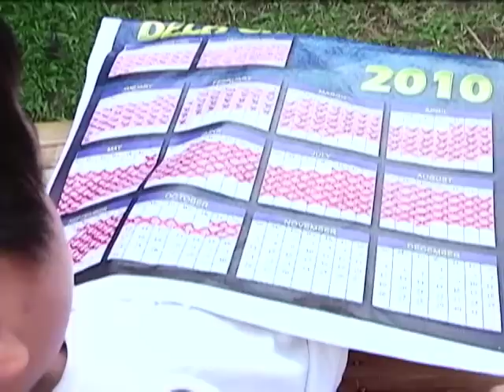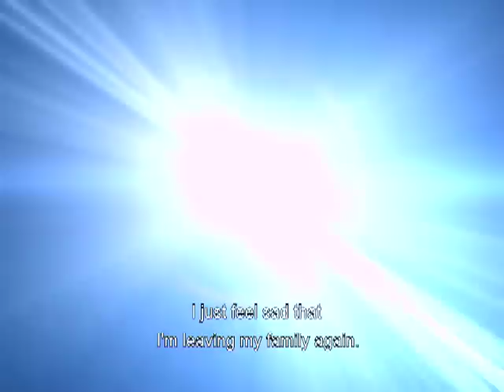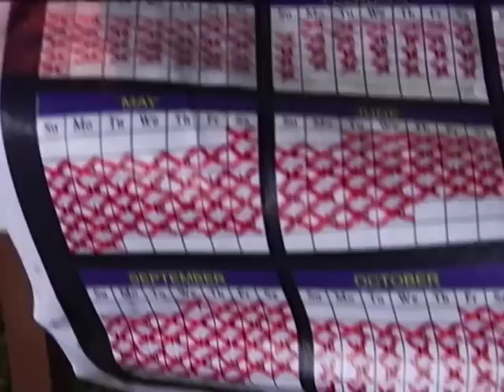Wansapanataym: NATO DE COCO (With English Subtitles) | YeY